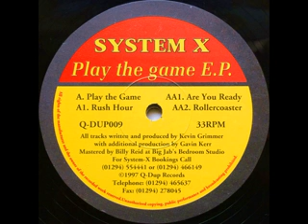System X - Rollercoaster (HQ)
Q- dup records